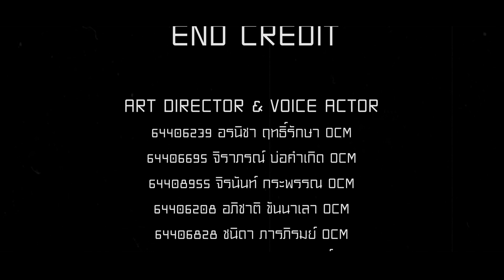เกิดเป็นมนุษย์นั้นแสนยาก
เพื่อเป็นการรำลึก 107 ปี ดร.สุข พุคยาภรณ์ ผู้ก่อตั้งมหาวิทยาลัยศรีปทุม
(17 กรกฎาคม) และน้อมรำลึกถึงพระมหากรุณาธิคุณ “สมเด็จย่า”
เนื่องในวันคล้ายวันสวรรคต (18 กรกฎาคม) สมเด็จพระศรีนครินทราบรมราชชนนี
ผู้ทรงพระราชทานนาม พร้อมความหมายให้แก่ มหาวิทยาลัยศรีปทุม
ซึ่งแปลว่า "บ่อเกิดแห่งวิชาที่เบิกบานเช่นดอกบัว”
มหาวิทยาลัยศรีปทุม วิทยาเขตขอนแก่น SMART CAMPUS จึงจัดงานทำบุญ
เลี้ยงอาหารกลางวัน และแสดงดนตรี มอบความสุข ให้กับน้องๆผู้พิการ
โรงเรียนศรีสังวาลย์ขอนแก่น พร้อมมอบ ผลงานสร้างสรรค์ "แอนิเมชั่น
เสริมสร้างกำลังใจ เพิ่มพลังบวก สำหรับผู้บกพร่อง ทางร่างกาย และสุขภาพ"
ให้กับ โรงเรียนศรีสังวาลย์ขอนแก่น ในวันพุธที่ 19 กรกฎาคม 2566
เวลา 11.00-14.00 น. ณ โรงเรียนศรีสังวาลย์ขอนแก่น